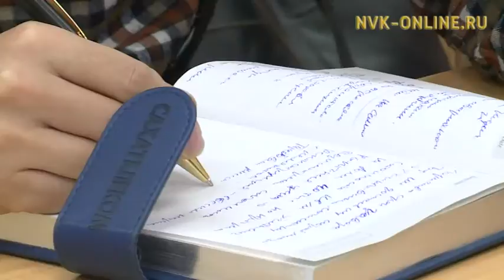За 2016 год рынок ипотеки в Якутии вырос на 39%